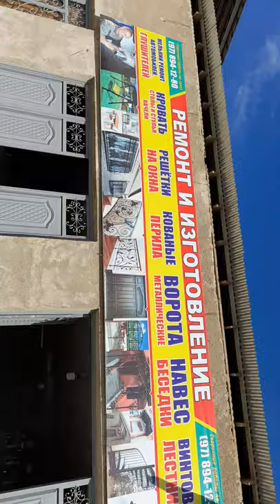изготовление кованные цветочные подставки